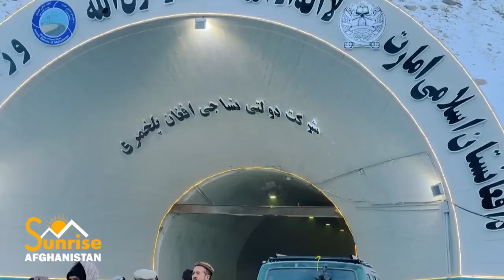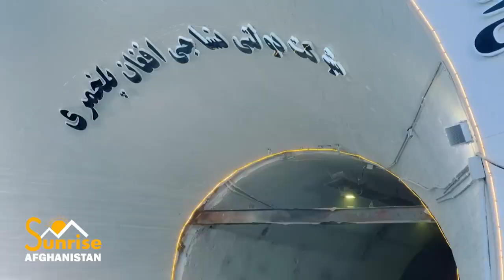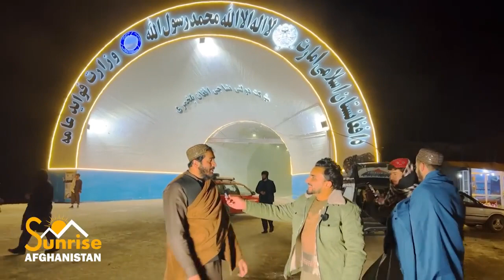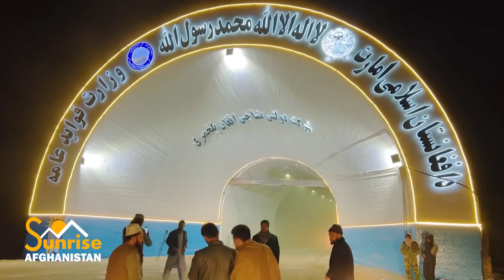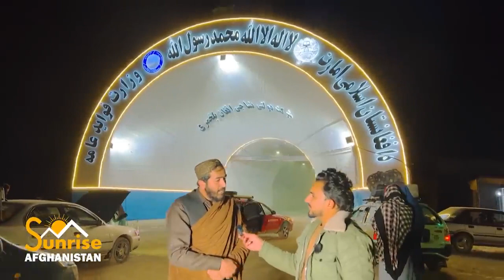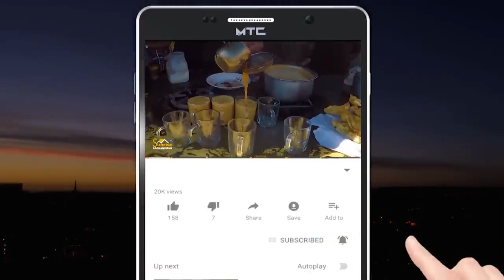Opening of Salang Tunnel Good news پرانیسته افتتاح تونل سالنگ